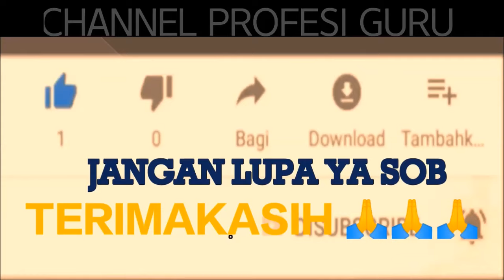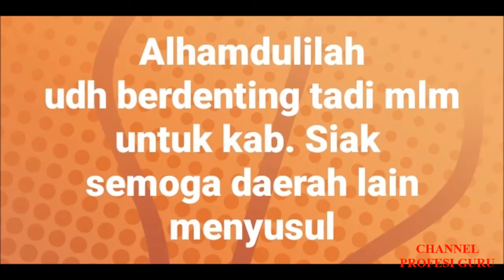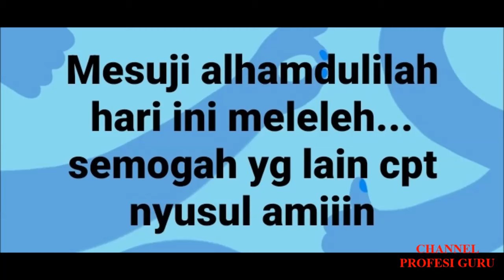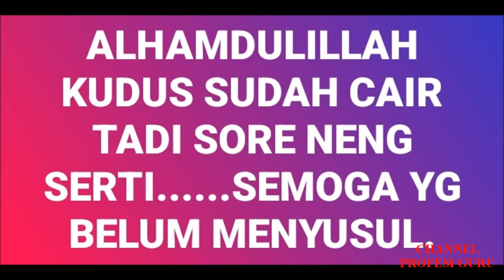PENCAIRAN SERTIFIKASI TW 1 2024 PADA AKHIR MEI UNTUK PNS, P3K DAN NON PNS! CEK DAERAHNYA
Informasi tentang pencairan  Sertifikasi guru tw 1 di akhir bulan mei tahun 2024. cek informasi selengkapnya